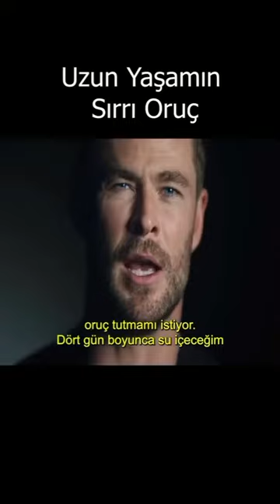Oruç tutmak tüm vücudu temizliyor, toksinlerden arındırıyor sağlıklı bir yaşama kavuşmamızı